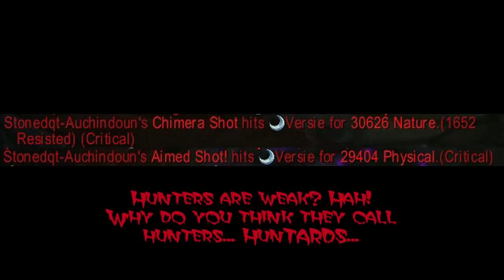Versie 85 mage 3v3 arena MLS patch 4.2 Cataclysm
Hey guys! Welcome to my 3v3 video trying out MLS combo which is rank 1 of the world! And it's a fun combo, but as you can see, I get trained quite a lot!